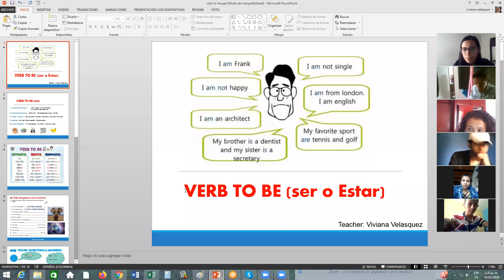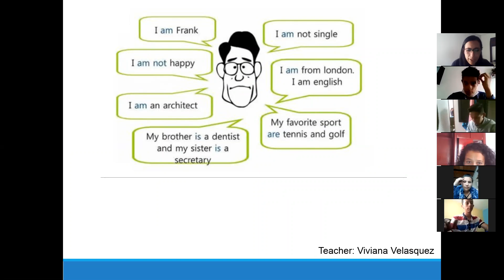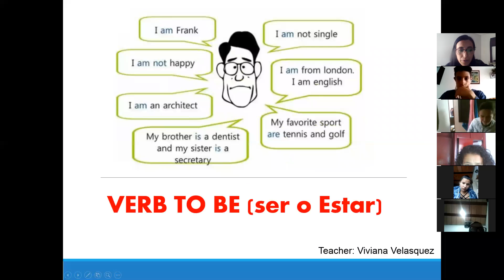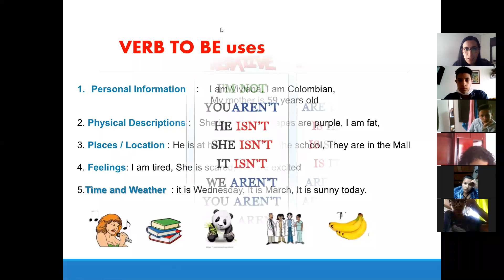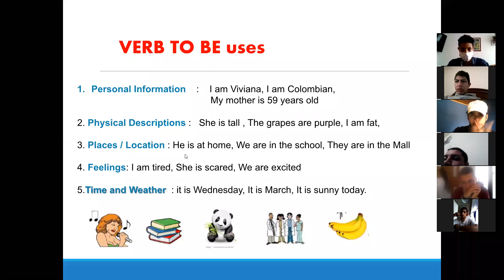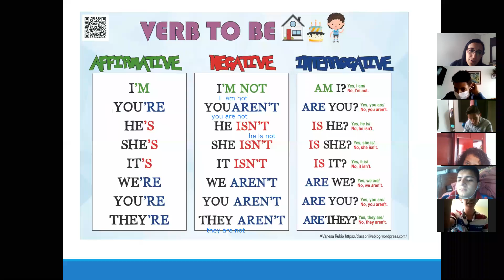2022701Thursday afternoon March 19th (to be - Nationalities)